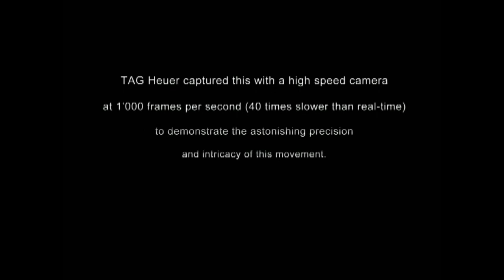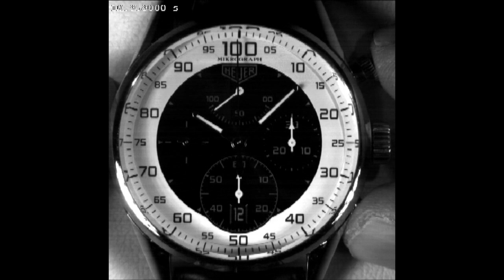Heuer Carrera Mikrograph Lab test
Heuer Carrera Mikrograph to show how the 1/100th of a second chronograph function is working.
It was filmed in TAG Heuer Lab test in La Chaux-de-Fonds with the Camera.